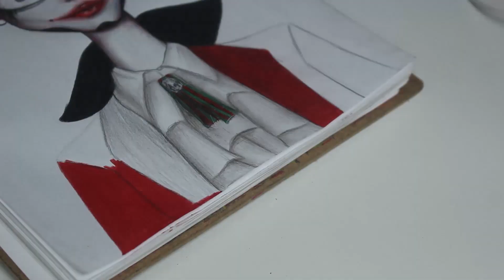Desenhando GLORIA GROOVE Estilo TIM BURTON (Feat.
Então é HALLOWEEN. Eu não ia deixar essa data em branco esse ano, então o vídeo de hoje é temático. O Matheuss De Paula, do canal @querqueeudesenhe  mandou um DESAFIO DESENHÍSTICO para mim: Ter que desenhar a Glória Groove do clipe A Queda que está bombando, só que não só isso, tudo tem que ser com o estilo de desenho inspirado em Tim Burton!

J WILL ARTS é um canal no Youtube com o assunto de arte e criatividade. Faz vídeos de tutoriais de desenhos, resenhas de materiais, desafios artisticos, entre outros formatos de vídeos autênticos. Tem como objetivo criar uma comunidade de arte engajada que tem J Will como influenciador, que sempre reafirma o lema "Continuar desenhando" que vai além do significado literal, pois acredita que todos nós somos capazes de seguir nossos sonhos através da persistência.
Continuem Desenhando ;)
                                            *plim